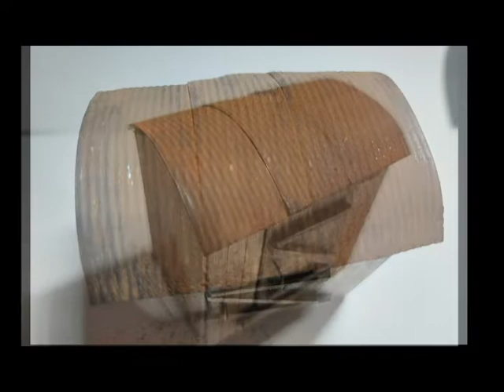Scratchbuilding a boxcar and gondola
Images of the process of scratchbuilding an On30 scale boxcar and gondola